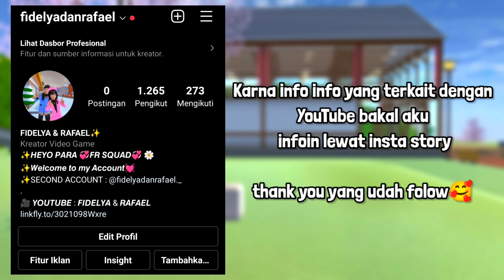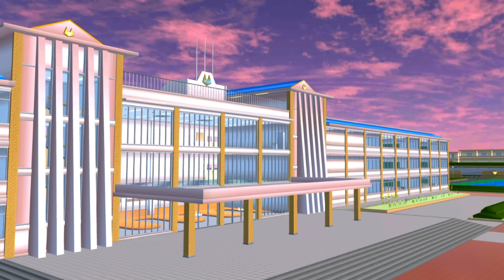BESTIE KAYA VS BESTIE MISKIN [ SAKURA SCHOOL SIMULATOR ]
Assalamualaikum HEYO FR SQUAD!!🌻🧡

Kembali Lagi Bersama Aku❤️
Tonton Sampe Habis Ya Hehe ✨

Selamat Menonton 🥰
Happy Enjoy🛵♥️

🟣Jangan Lupa Tonton Video Terbaru

Yang Mau Request Video Apalagi Buat Nanti Bisa Di Kolom Komentar Makacii 🥰

💓di rekomendasikan untuk nyaman nonton videonya🙆
📺pakai resolusi yang jernih minimal HD lah
🎧pakai headset supaya suaranya jernih
⏩Jika video kecepatan tinggal lambatin ya
🔴Tonton dengan full screen ya🙆💕

❤️Follow Fidelya & Rafael Official Instagram

⚠️WARNING⚠️
Lagu maupun backsound itu umum ya guys!!
Siapa saja boleh menggunakan nya
Bukan berarti channel itu sering memakai Lagunya, terus di bilang lagu itu milik dia Okey😉

Byee👋